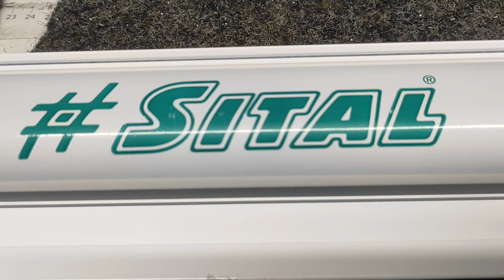Σίτα Κάθετης κίνησης SITAL 2,55 πλάτος Χ 1,25 Ύψος από την BATOS ACCESSORIES....